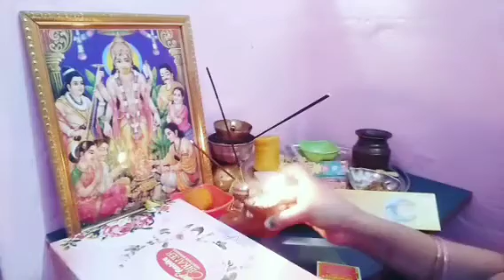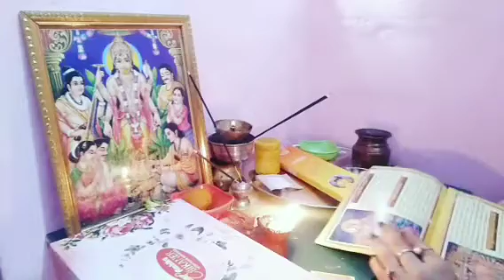निधि की दुनिया सास ने बहु की सारी सच्चाई सब के सामने लायी😭😭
nidhikiduniya. gaonkishanti. upbloggersangeeta. madhulikauprbl. # shivanikumari321. priyadeep. # dukhi. dusrishdi. # vidhava